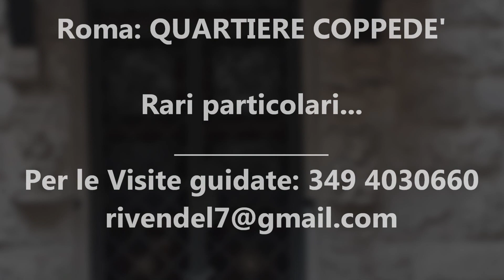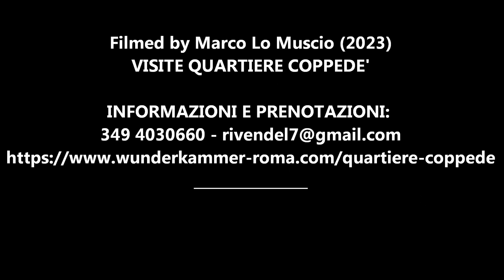ROMA: Quartiere Coppedè - Particolari e scorci rari (Per le visite guidate: 349 4030660)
ROMA: Quartiere Coppedè - Particolari nascosti e rari
Una Wunderkammer a cielo aperto!
(Filmed by Marco Lo Muscio - 2023)

Il Quartiere Coppedè è uno dei luoghi più magici ed esoterici di Roma, con una simbologia architettonica e scultorea che molto ha in comune con la Casa-Museo Wunderkammer "Artificialia". Il Coppedè, concepito e realizzato dall'architetto fiorentino Gino Coppedè tra il 1917 ed il 1927, si trova nel quartiere Trieste intorno al nucleo centrale di Piazza Mincio con la fontana delle rane e con le palazzine comprese tra via Tagliamento, via Arno, via Ombrone, via Serchio e via Clitunno. Il progetto di Coppedè mischiava elementi architettonici medievali, neogotici, rinascimentali, barocchi, romani, liberty ed Art Nouveau. Grande anche l'influenza dell'architetto francese Eugène Viollet-le-Duc. Il Dott. Lo Muscio vi spiegherà tutti i segreti e le simbologie dei palazzi del Coppedè: leoni, aquile, arieti, rane, api, grifoni, chimere, cavalieri, simboli massonici ed alchimistici, ecc...                                                                                                                                Appuntamento sotto l'arco di via Dora. Giorni ed orari a scelta delle persone con prenotazione obbligatoria. Visite anche ad personam  per una o due persone.

Ogni giorno dalle ore 10.00 del mattino fino alle ore 17.00 del pomeriggio in orario invernale. (Ultima visita dalle 16.00 alle 17.00)

PREZZI:
 Visita Quartiere Coppedè: 15 Euro  (durata 70 minuti)                                                                               Per una sola persona (Ad Personam) : 20 Euro
Quartiere Coppedè + Museo Wunderkammer: 30 Euro (durata 3 ore)

Appuntamento: via Dora sotto il grande arco.